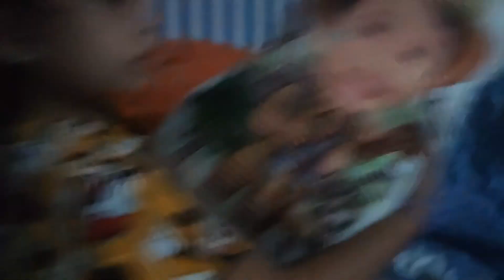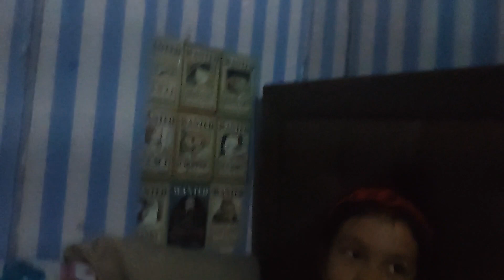Upstairs Room Tour (Made By Mutet)